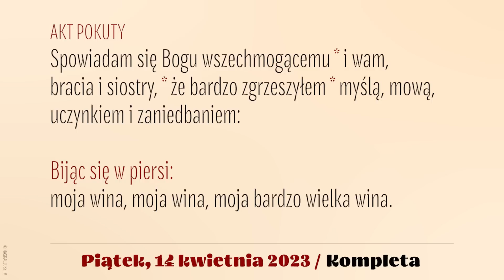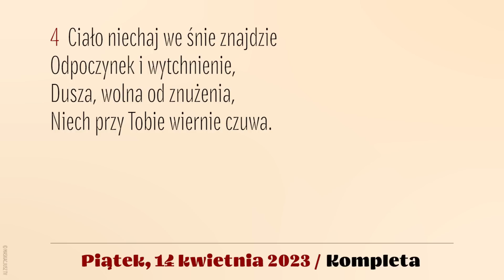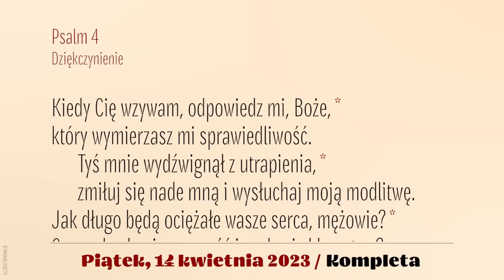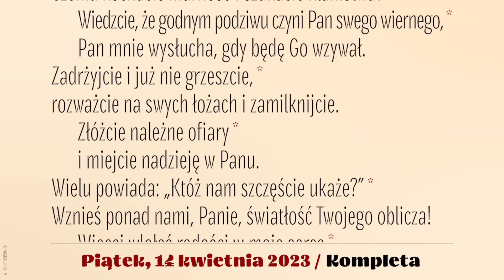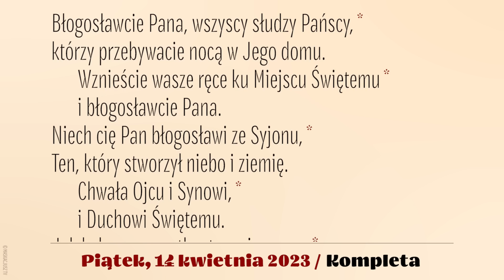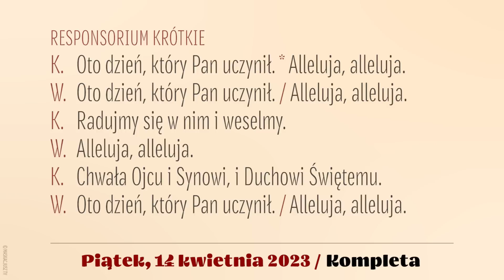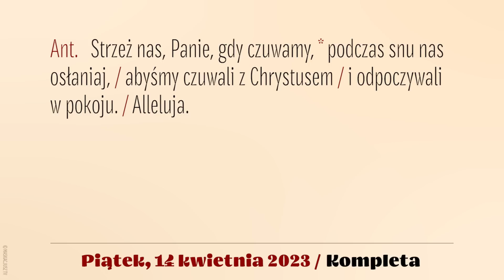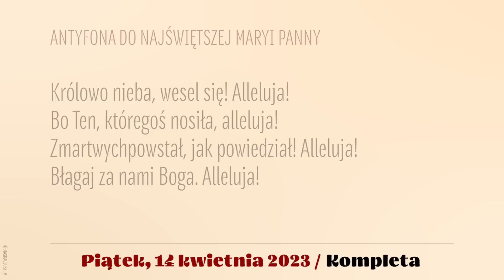Kompleta | 14 kwietnia 2023 | Piątek w Oktawie Wielkanocy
14 kwietnia 2023
Piątek w Oktawie Wielkanocy

Śpiew: Rafał Maciejewski.
Lektor: Łukasz Głowacki
Montaż: MASKACJUSZ TV